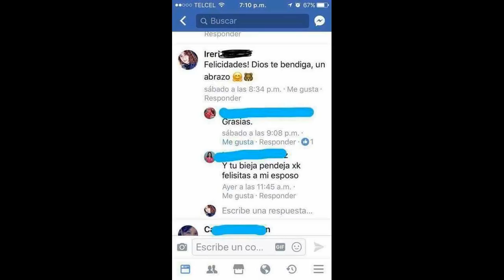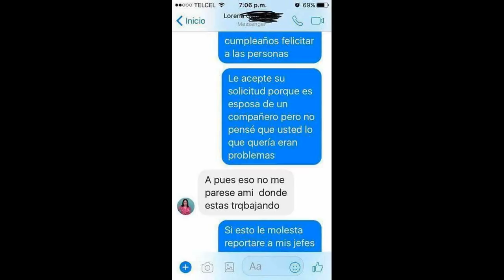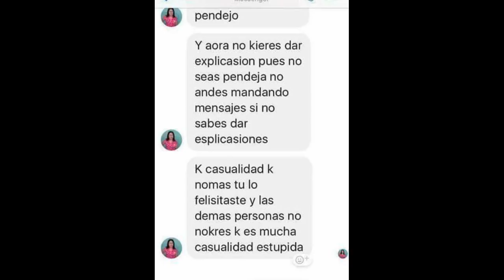ESTO PASA CUANDO ANDAS CON UN HOMBRE CASADO